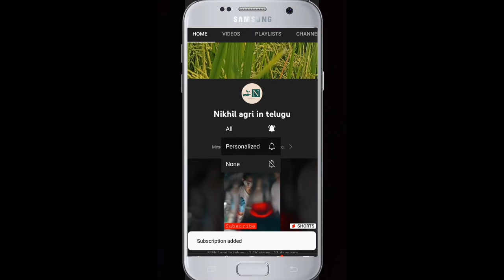నిషేదిత జాబితలో భూములు | Dharani portal problems | dharani land problems | kcr dharani portal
ధరణి పోర్టల్,ధరణి పోర్టల్ భూమి సమస్యలు,ధరణి పోర్టల్ సమస్యలు,ధరణి పోర్టల్‌లో సమస్యలు,ధరణి పోర్టల్ రిజిస్ట్రేషన్,kcr ధరణి పోర్టల్,ధరణి పోర్టల్ యాప్‌తో సమస్యలు,ధరణి పోర్టల్ వ్యవసాయేతర,ధరణి వ్యవసాయ పోర్టల్

ధరణి పోర్టల్‌తో సమస్యలను ఎదుర్కోవడంపై చర్చ,ధరణి పోర్టల్ సర్వర్ సమస్య,ధరణి పోర్టల్ తెలంగాణ,ధరణి పోర్టల్ భూముల రిజిస్ట్రేషన్ సమస్యలపై చర్చ,ధరణి పోర్టల్ సమస్యలు,ధరణి పోర్టల్‌లో సమస్యలు,ధరణి పోర్టల్‌లో రైతులు

Dharani portal issues
Dharani portal new update
Dharani portal in telugu